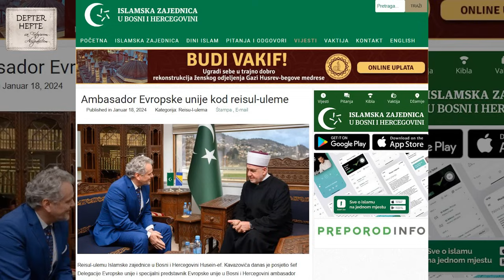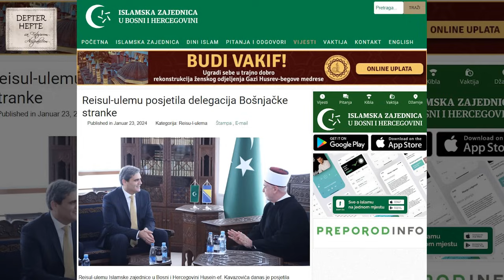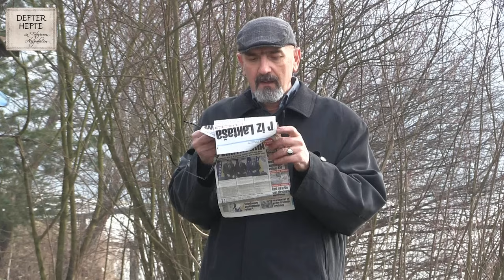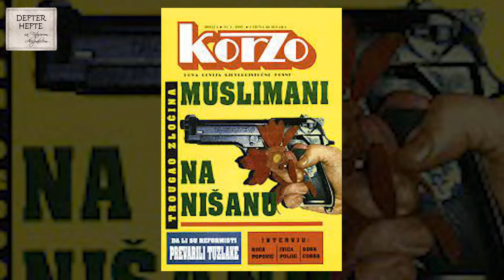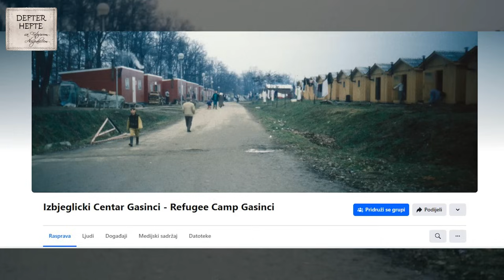Defter hefte 495, 28.01.2024.